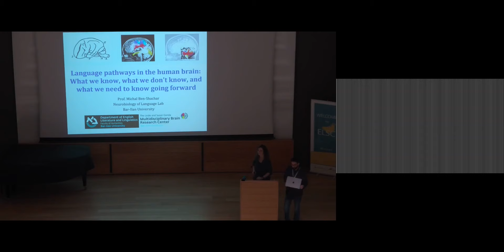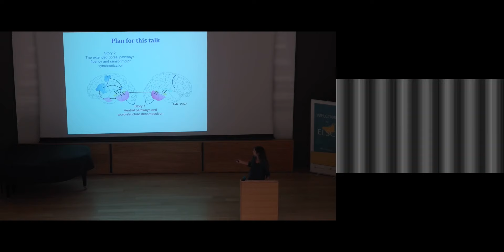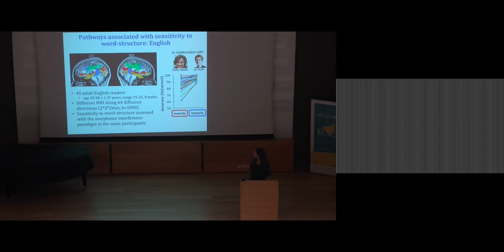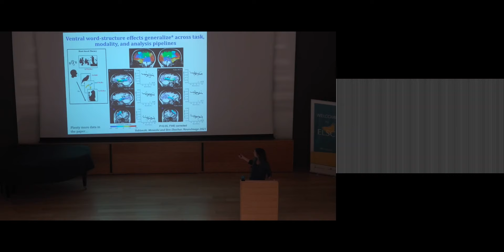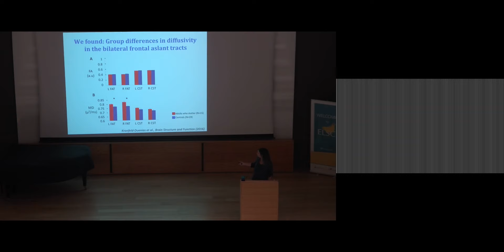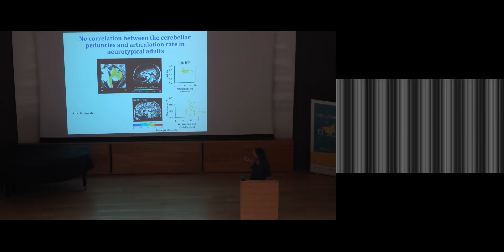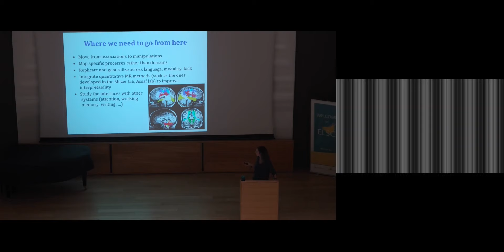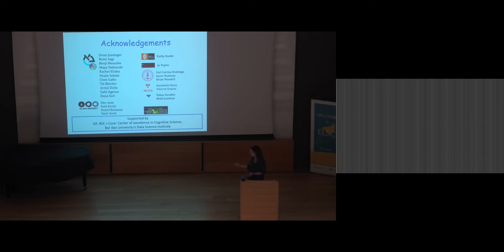Brainy Days in Jerusalem 2022: Michal Ben-Shachar, Bar-Ilan University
Language pathways in the human brain: What we know, what we don't know, and what we need to know going forward